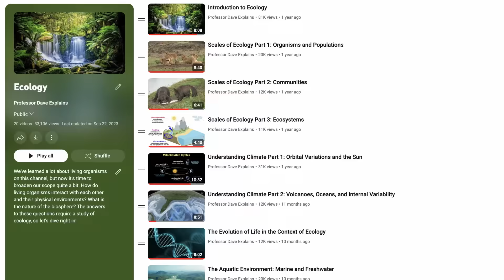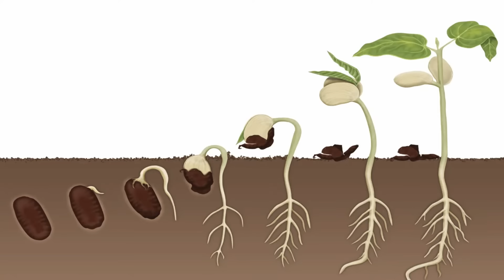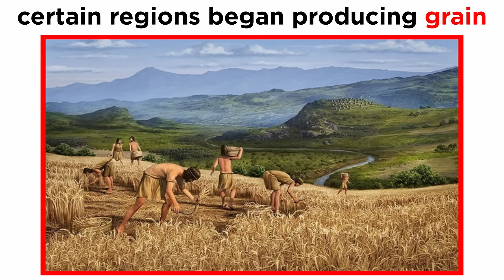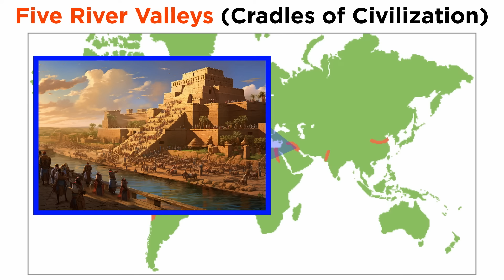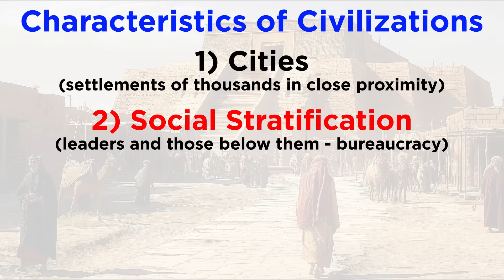The Beginnings of Human Civilization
For a long time humans were hunter-gatherers. But at a certain point, human civilization began to flourish. This involved large cities of thousands of people, social stratification, trade specialization, and record-keeping. Agriculture was a big part of this transition as well. So what were the first human civilizations and what can we say about them from the standpoint of archeology?

Script by Robert Williams